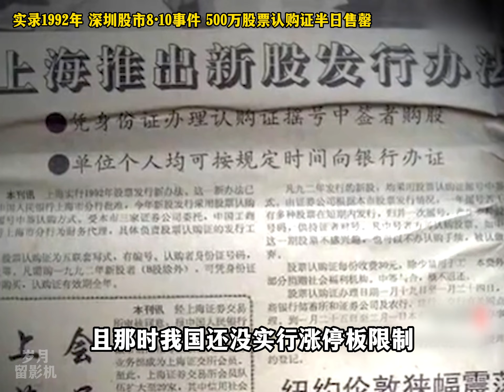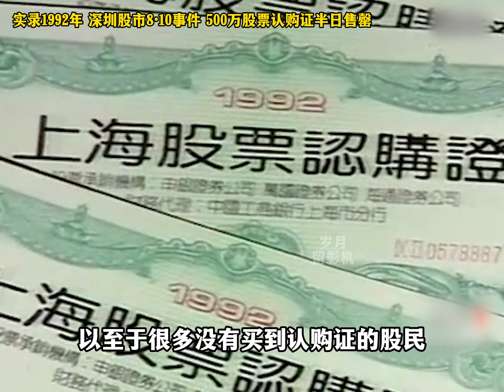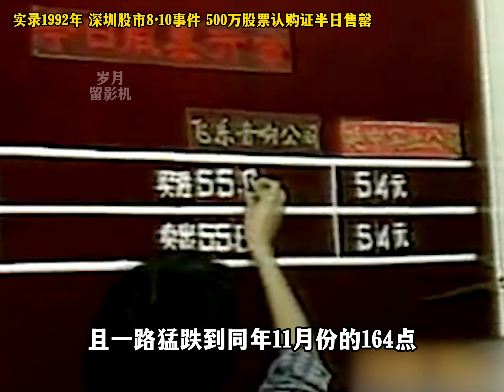实录1992年深圳股票风波，500万认购券半日售罄，百万人为此疯狂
原来30多年前的股民竟也如此的疯狂，数万人簇拥哄抢，股民们排队两天两夜，只为购的一张股票预发认购表。发售当日更是500万张认购表被抢购一空，人群出现骚乱，未能购买者上街游行，砸车砸窗宣泄着自己内心的不满，而这罕见又震惊的一幕，便是真实发生在1992年的，深圳8·10事件，也被喻为中国证券史上，最让人不能忘却的一天。那么这一天到底发生了什么？这些股民为何如此疯狂？其疯狂的背后真相又是什么呢？